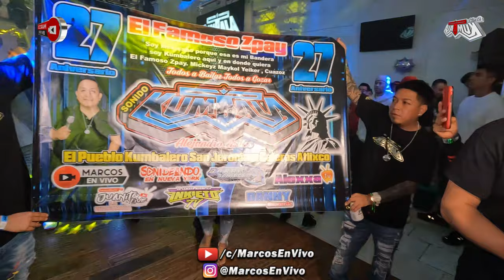⭐️ LE DIJE A LAS ESTRELLAS ((ESTRENO 2023)) GRUPO SIN RAZZON EN SU 27 ANIVERSARIO SONIDO KUMBALA NY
⭐️ LE DIJE A LAS ESTRELLAS ((ESTRENO 2023)) GRUPO SIN RAZZON FT. GRUPO MIJEZ EN SU 27 ANIVERSARIO SONIDO KUMBALA NY CON TODA SU PRODUCCION - ESTO FUE UN EVENTO MAS DE PUBLICIDADES LA CHINITA, LA VIDA SONIDERA, Y JAY PRODUCTIONS | CELEBRANDO EL 27 ANIVERSARIO DE ALEJANDRO AVILES SONIDO KUMBALA NY - OCTUBRE 27 DEL 2023 @ QUEENS PALACE NIGTH CLUB.